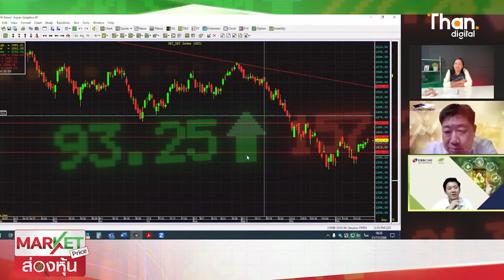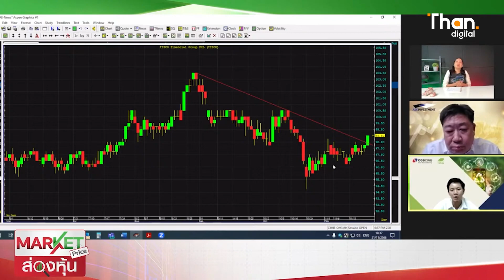ยังเน้น Trading ให้เกิน 1430 ตามต่อ "BCH - TISCO" | MARKET PRICE